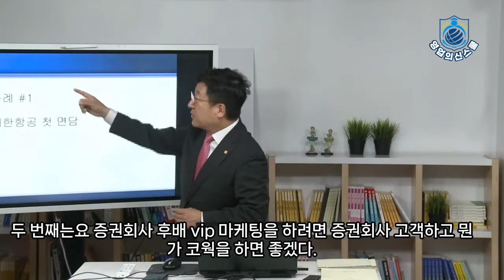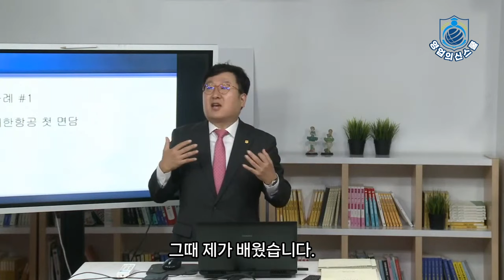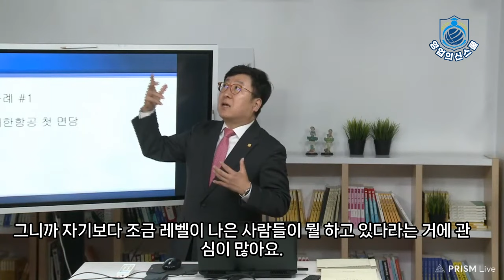영업의신 키맨은 누구?_영업의신스쿨 원승현대표강의#9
보험영업인만을 위한 '영업의신스쿨' 안내